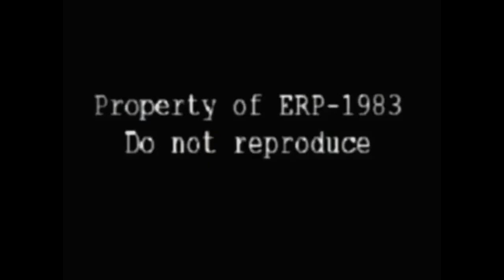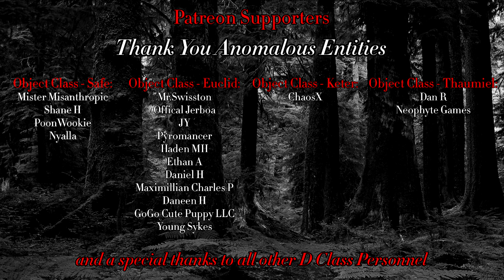Gateway of the Mind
$5 Patrons:
Shane H
Bobby T
Mister Misanthropic
Poonwookie